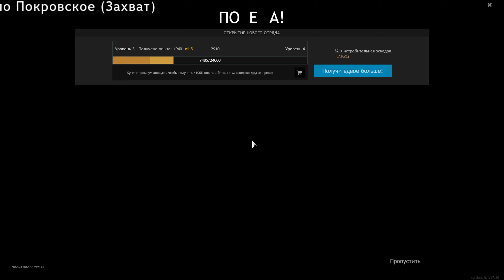Enlisted открытая бета #5